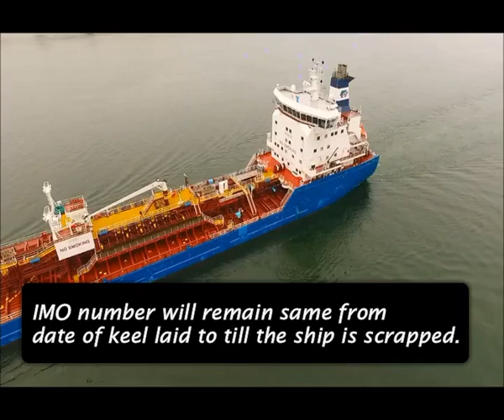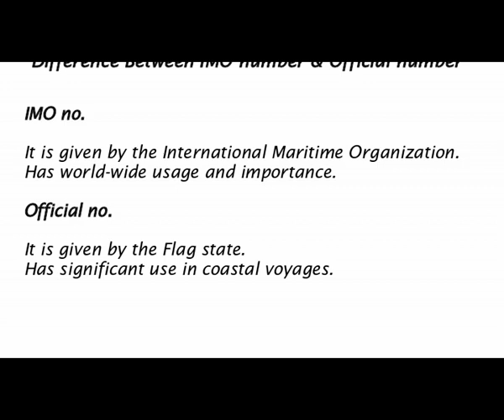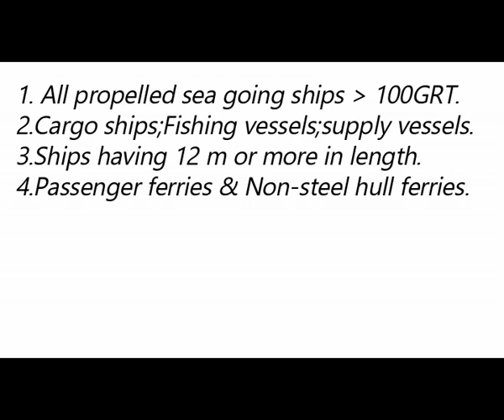What is IMO number ?? Regulations & its uses.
Hello Seafarers!!!
Welcome to SAILOR SCHOOL
A place where we help you learn all maritime related topics in regard to educate you and also help you to clear your competency exams.
Any doubts or clarification needed (write them down below in comment box).

In this video, You will learn why, how & where IMO number of a ship is used and what is its significance.
What is the difference between IMO number and the Official number of the ship.

Can you change your IMO number of the ship?

Answers to all these questions lies in this video...